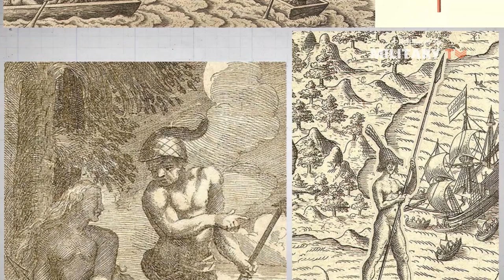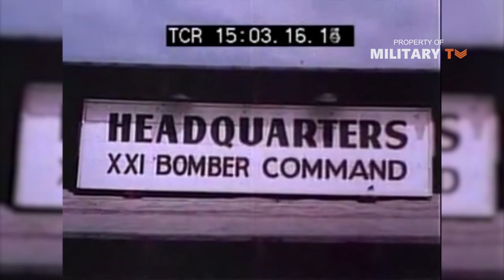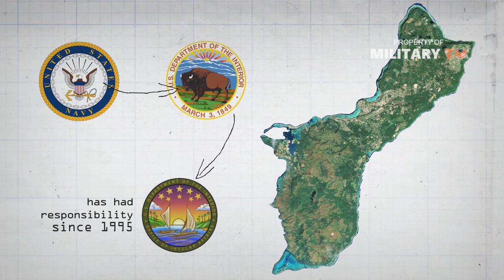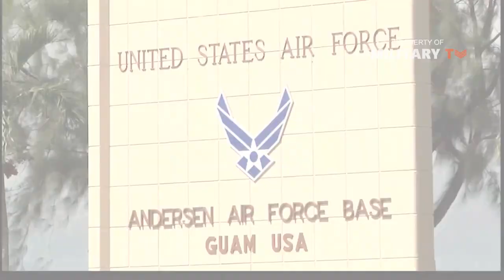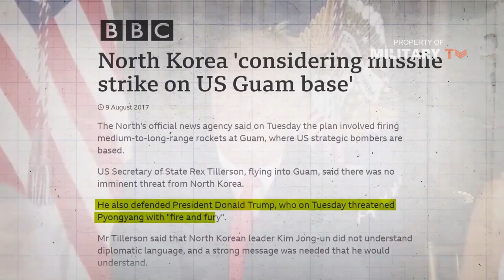Why is Guam Island important to the U.S. Military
Guam, like the other Mariana Islands, was settled by the second quarter of the 2nd millennium BCE by an Indonesian-Filipino people. Archaeological research shows that by 800 CE they had developed a complex society that erected elaborate stone pillars, which served as supports for communal houses. Guam is situated about 1,300 mi east of the Philippines, about 1,100 mi north of Papua New Guinea, 4,000 mi west of Hawaii and 2,100 mi southeast of North Korea! The island lies on about the same latitude as Bangkok, Thailand. It is the southernmost island of the Marianas Island Arc, a submerged mountain range that extends 1,550 mi from Guam in south to near Japan. The chain of islands stretches along the Mariana Trench, a deep depression in the ocean floor and the deepest part of the world's oceans.